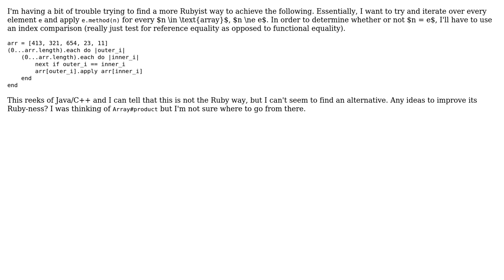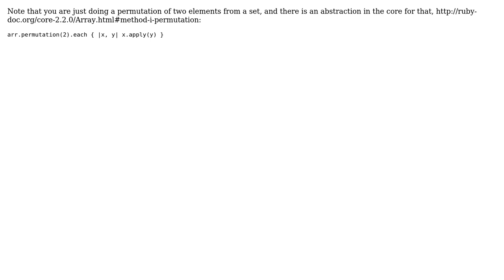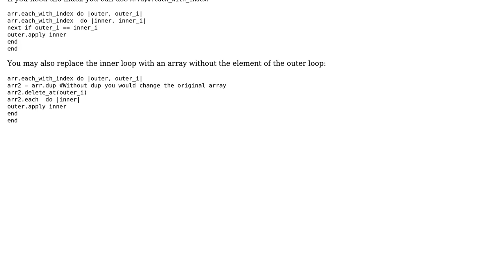Nesting loops on same array but skipping same element (2 Solutions!!)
Nesting loops on same array but skipping same element

With thanks & praise to God, and with thanks to the many people who have made this project possible! | Content (except music & images) licensed under CC BY-SA | Music | Images & others | With thanks to user tokland user Michael user knut user Jamal and the Stack Exchange Network Trademarks are property of their respective owners. You are responsible for your own actions.